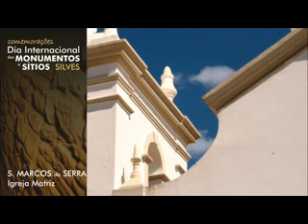Silves comemora Dia Internacional dos Monumentos e Sítios 2012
"Pormenores do Património" - vídeo criado no âmbito das comemorações do Dia Internacional dos Monumentos e Sítios em Silves.
Atividades de 18 a 21 de abril'12